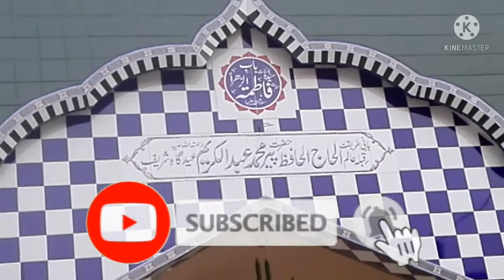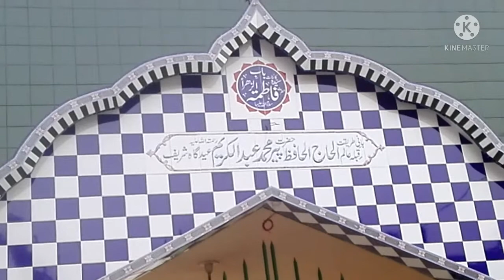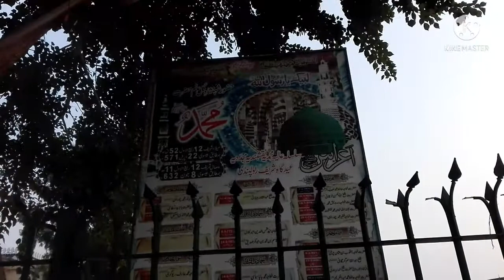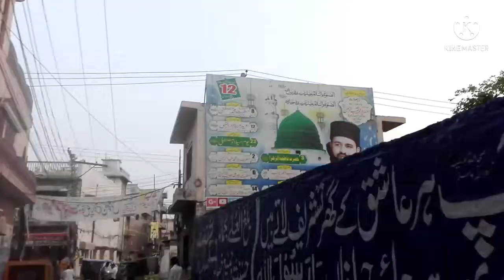What is the Actual history of Great shrine??? ll Eidgah Shariff Rawalpindi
In this video we will talk about the famous historical place eidgah sharif rawalpindi,we will talk about the famous saint sufi Hafiz Abdul Karim and their ancestors,we will talk about that where from they came in rawalpindi and how He spent His Life In The Name of Allah,